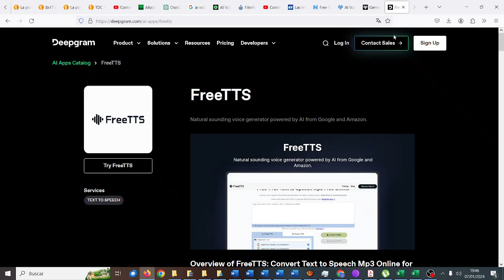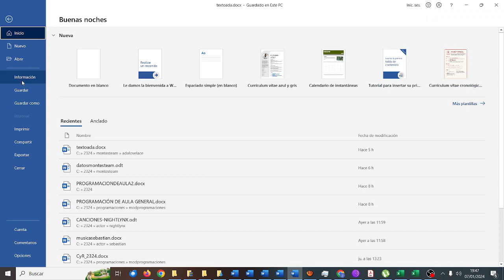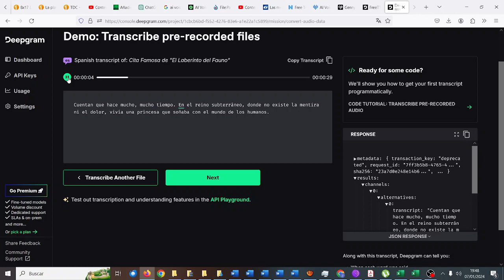Voz a texto con FreeTTS MONTESTEAM Wordpress Computación Robótica CDyPC IES Monterroso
Voz a texto con FreeTTS MONTESTEAM Wordpress Computación Robótica CDyPC IES Monterroso Comunicación Digital y Pensamiento Computacional IES Monterroso